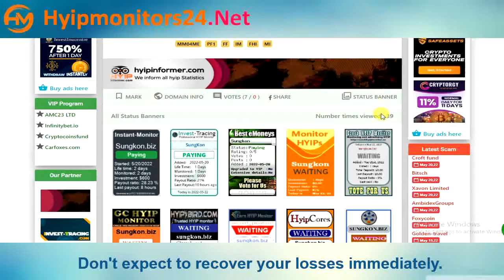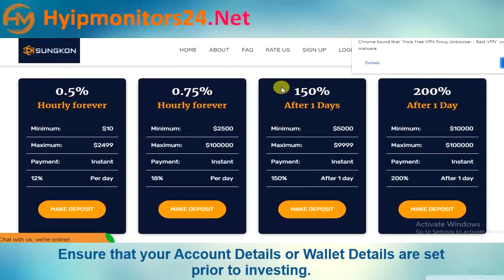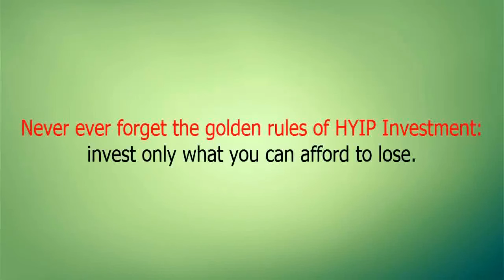sungkon.biz Paying or Scam Review Analysis